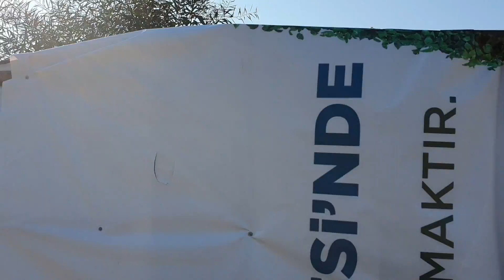Butun Kuslara Kanat Veriyorum Arsada Bol Uçum Olacak